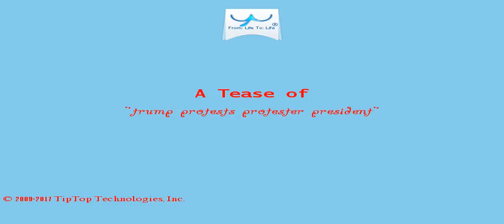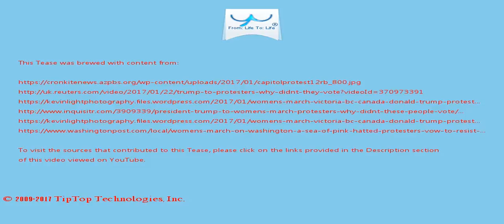A Tease: trump protests protester president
WOMEN'S VOTES Clinton won the popular vote in the Nov. 8 presidential election by around 2.9 million votes and exceeded Trump 's support among women voters by more than 10 percentage points.

Fears of trade war under Trump  Fri, 20 Jan, 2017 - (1:48)

This Tease is included in the playlist which you may wish to view next.

There may be some fresher/older Tease for this topic and also some related topics. You can look for them by searching for "A Tease: trump protests protester president" on YouTube or by clicking this

To drink the full T for which this Tease serves like a preview, visit T and search for "trump protests protester president".